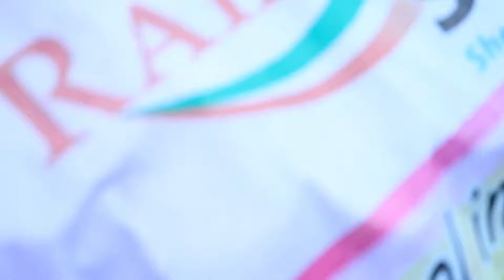Ammu BIRTHDAY SURPRISE ❤️🔥